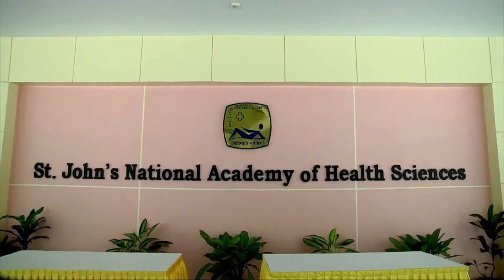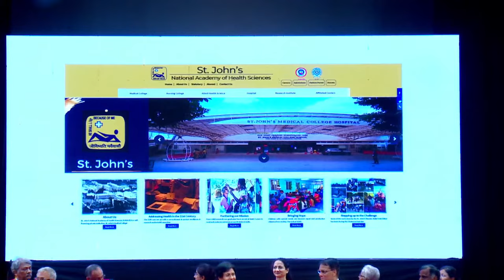CONVOCATION - 2022 || St. John's Medical College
The Management, Staff & Students of St. John's Medical College Wish your virtual presence for
CONVOCATION - 2022, On 9th May 2022, At. 3 pm (IST)

Dr. Kavery Nambisan
Renowned Rural Surgeon and Writer
Alumna of St. John's, 1965 batch
has kindly consented to be the Chief Guest
Most Rev. Sebastian Adayantharath
Bishop of Mandya Diocese
will preside over the function

This channel is created for Wedding studio purpose . We do not want to violate copyrights. If you want to delete a song or music, please let us know - we can immediately remove it from our channel.

Motifhub The Studio
Worried about capturing an important event in your life
Let us capture each memory as it unfolds.

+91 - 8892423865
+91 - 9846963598